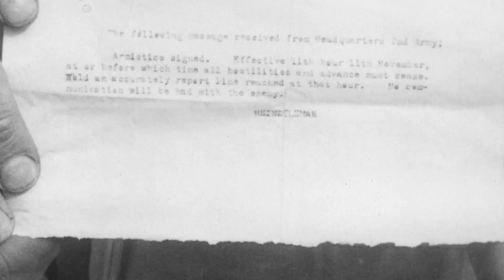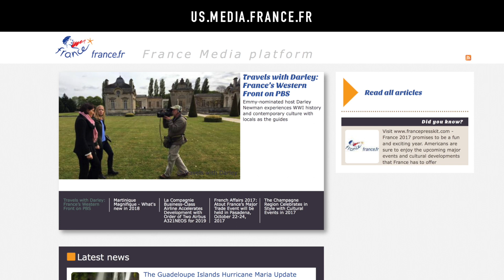Top Reasons to Visit France in 2018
New museum, major events like the Ryder Cup and 20th anniversary of Bordeaux Fete le Vin. More gateways and access to France and an invitation to visit France's Top Cities and an update on the French West Indies